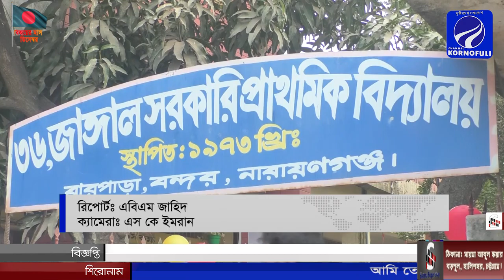জাঙাল প্রভাতী আত্ন উন্নয়ন মূলক শ্রমজীবী সমবায় সভা ও পুরস্কার বিতরনী অনুষ্ঠান সম্পন্ন